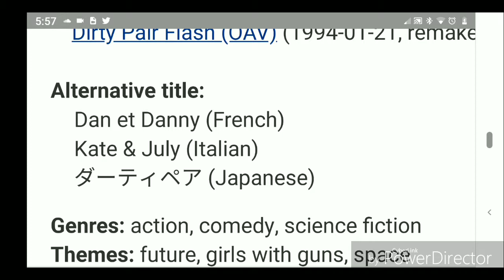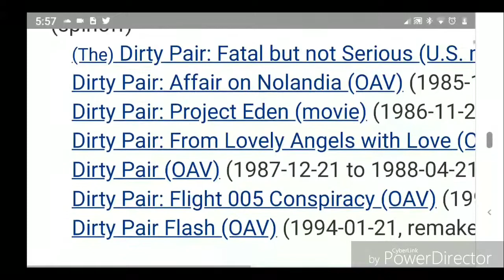Dirty Pair, Your Uncle's Panty and Stocking /SOMETIMES I WATCH ANIME/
Been watching Dirty Pair and I really like it. This is just a thought dump about the 1985 anime series.